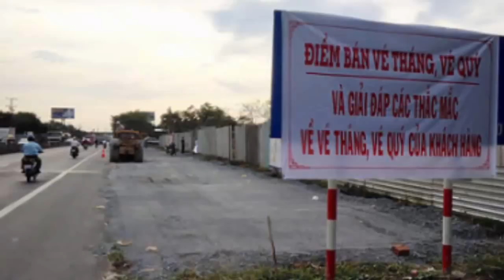Ngày đầu thu phí trở lại BOT Cai Lậy lại phải xả trạm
Đến trưa cùng ngày, do lượng xe đổ về trạm đông, nhiều tài xế đã dùng tiền lẻ mua vé qua trạm khiến giao thông ùn tắc, buộc trạm BOT Cai Lậy phải tạm “xả”.